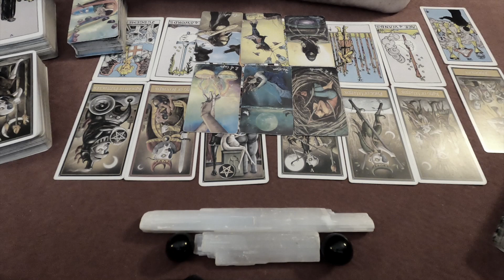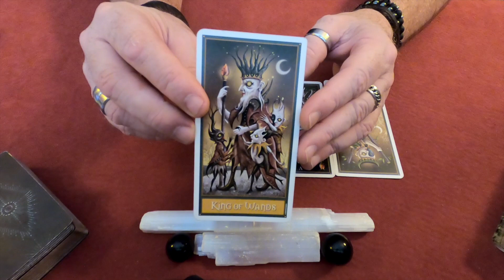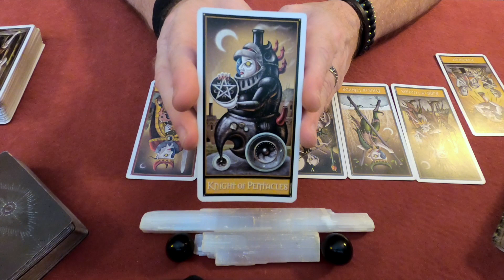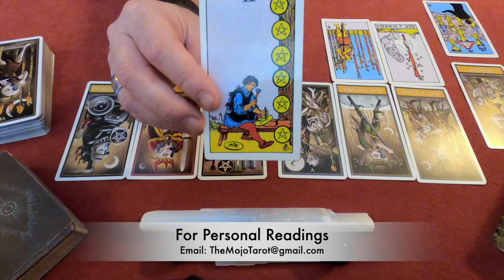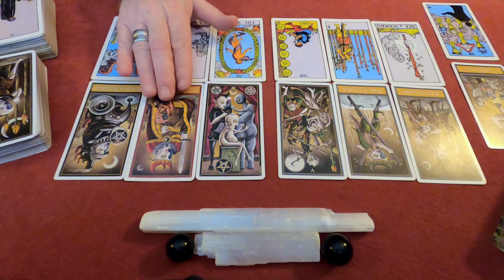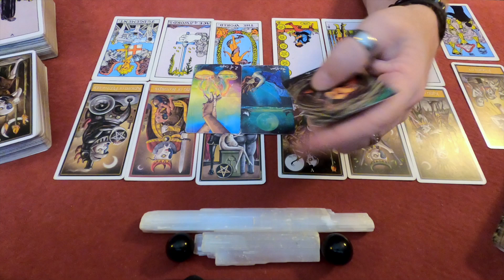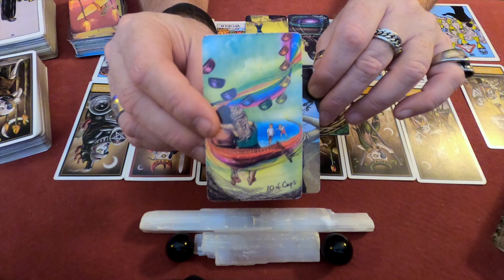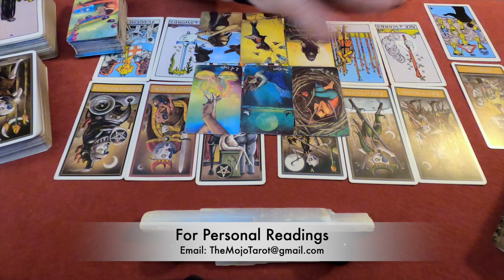♎ Libra • Who's Thinking of You •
*Welcome to Mojo Tarotl!  This is a Timeless reading for Libra.
My name is Joe and I'm so grateful to have you here with me!

I am an intuitive tarot card reader who is passionate about reading for people to provide spiritual guidance and general advice for life.

My purpose on this channel is to help you become self-empowered.
By artfully telling the intuitive stories that come to me thru reading the cards, my hope is that you will resonate with these stories, then make healthy decisions about your life from there.

ABOVE ALL ELSE, TRUST YOUR OWN INTUITION!!

**Amazon Wishlist

**Donations are appreciated and will help me to keep providing this free content for viewers.